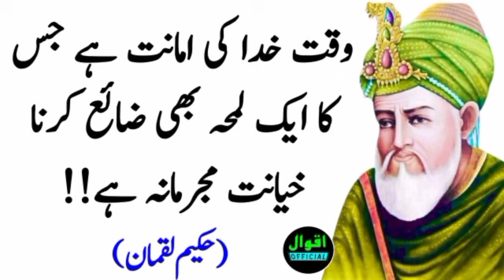jis mard ka hathiyar ek bhari lagakar thak jata hai sirf yah ek chiz sungh le 10 auraten mi#nuskha